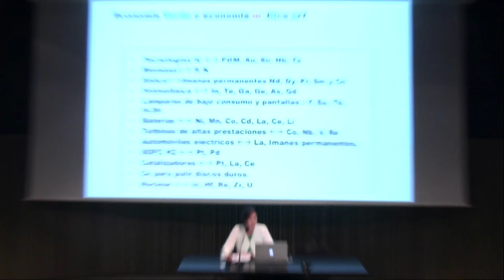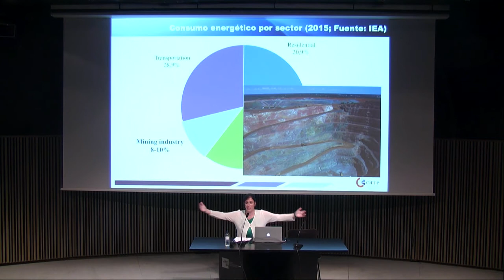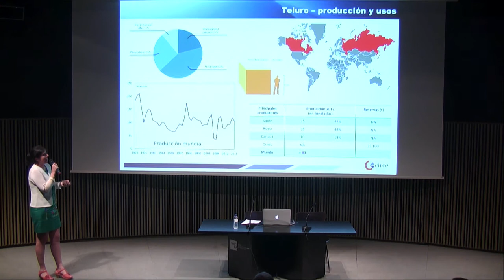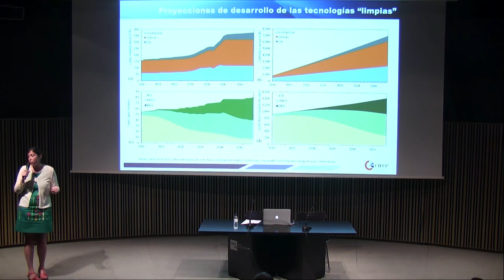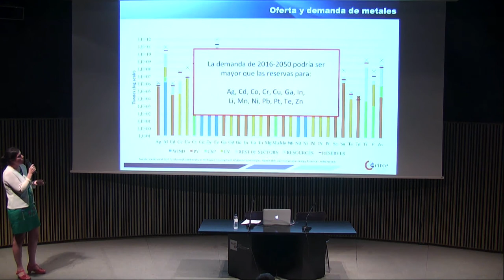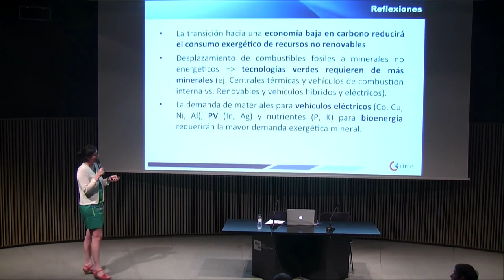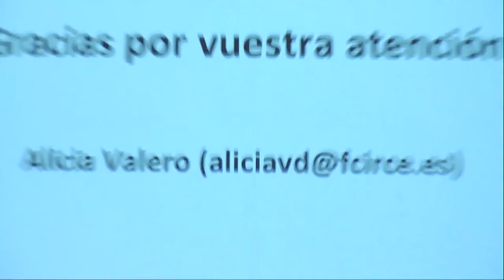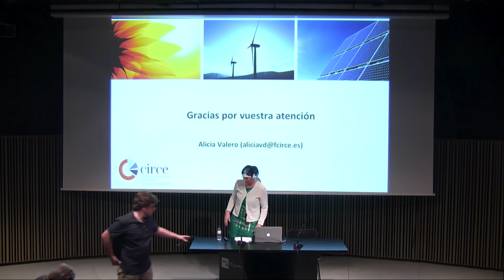Alicia Valero "Límites minerales a la tercera revolución industrial". Petróleo (1a sesión)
LÍMITES MINERALES A LA TERCERA REVOLUCIÓN INDUSTRIAL
Petróleo (1ª sesión)
¿De qué está hecho un panel fotovoltaico? ¿Y un aerogenerador? ¿Qué materiales contienen las baterías que permitirán electrificar los vehículos? ¿De dónde provienen estas materias primas? ¿Hay suficientes materiales en la corteza terrestre para abastecer el crecimiento necesario de las renovables y frenar así el cambio climático? ¿Cuál es la relación energía-materiales-medio ambiente? ¿Qué porcentaje de materiales se está reciclando actualmente, es suficiente? Estas y otras preguntas se abordarán en esta ponencia.

LÍMITS MINERALS A LA TERCERA REVOLUCIÓ INDUSTRIAL
Petroli (1a sessió)
De què està fet un panell fotovoltaic? I un aerogenerador? Quins materials contenen les bateries que permetran electrificar els vehicles? D’on provenen aquestes matèries primeres? Hi ha prou materials en l’escorça terrestre per abastir el creixement necessari de les renovables i frenar així el canvi climàtic? Quina és la relació energia-materials-medi ambient? Quin percentatge de materials s’està reciclant actualment? Aquestes i altres preguntes s’abordaran en aquesta ponència.

MINERAL LIMITS TO THE THIRD INDUSTRIAL REVOLUTION
Petroleum (First Session)
What are photovoltaic panels made of? And wind turbines? What materials go into the batteries that will make electric vehicles possible? Where do these raw materials come from? Are there enough materials in the earth’s crust to supply the necessary growth of renewables and thus curb climate change? What is the relationship between energy, materials and the environment? What percentage of materials is currently being recycled, and is it enough? These and other questions will be addressed in this paper.